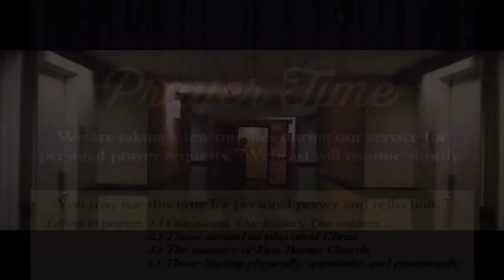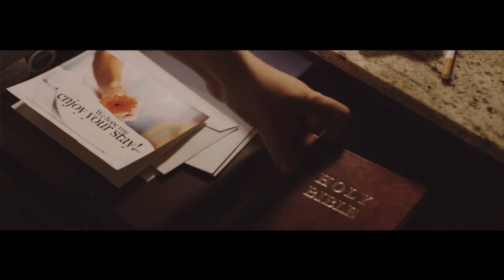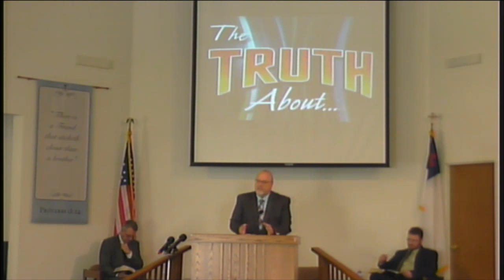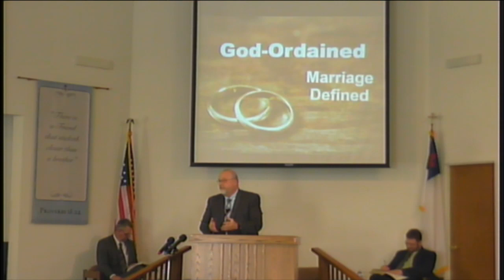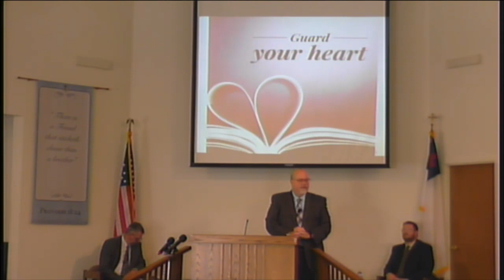Morning Worship Service 3-8-20